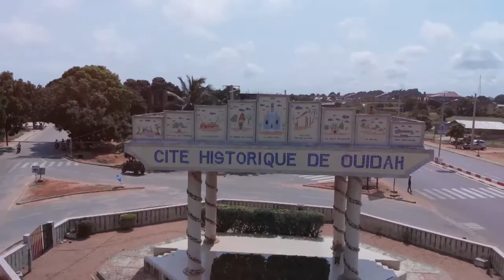AMAZING 11 YEARS OLD BOY DRIVING CAR PERFECTLY Driving@11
While in Ijebu-Isire,  I saw an eleven years old old driving car perfectly.  I thought my eyes were deceiving. me, not until I moved closer to him.

This is very amazing 👏